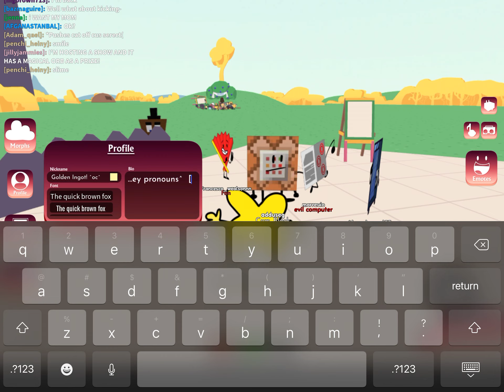May 5, 2022